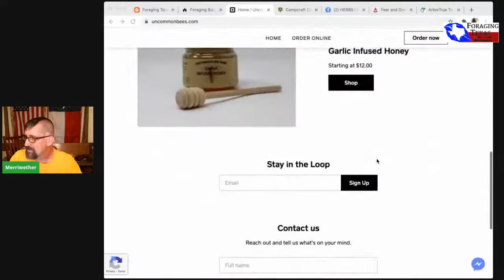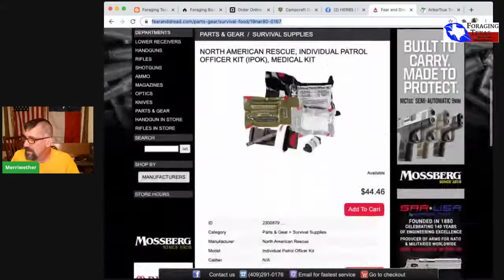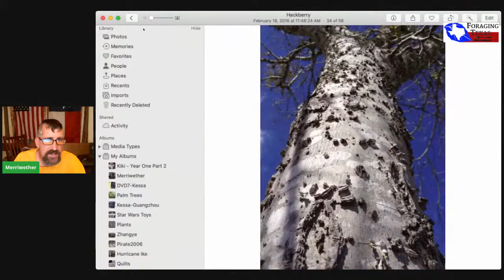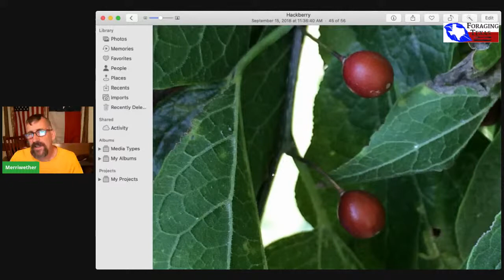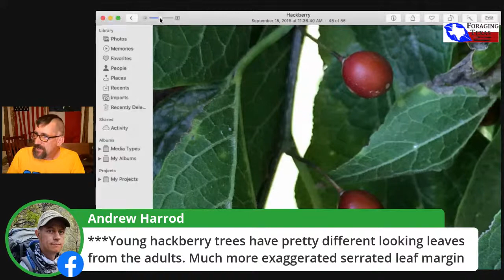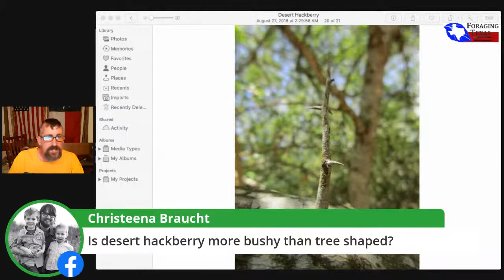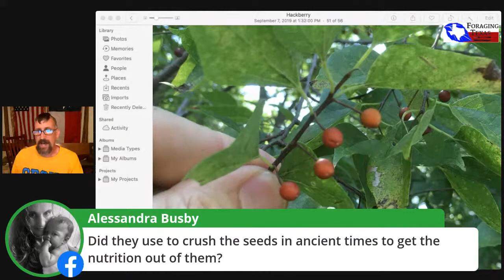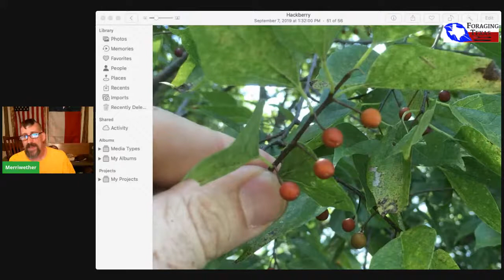Merriwether's World! #73 - Hackberry Dreams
Most people that know what a hackberry tree is hate them. They are messy, short lived, and produce hundreds of seedlings. And they are also very likely the reason for your existence! Come join Dr. Mark Merriwether Vorderbruggen as he goes deep into the science and history of hackberry trees. You may end up with a new respect for these trees! Note, Merriwether's World! is moving to Thursdays.